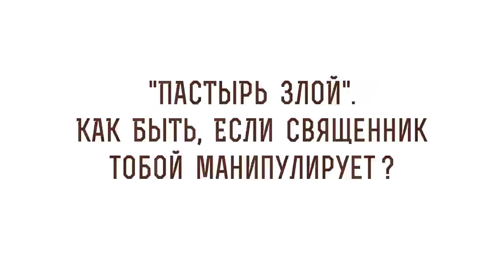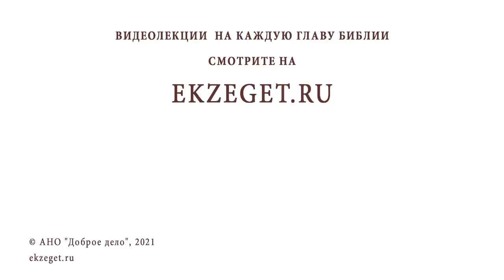"Пастырь злой". Как быть, если священник тобой манипулирует ? Священник Владислав Береговой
Вместе со священником Владиславом Береговым отвечаем на вопрос: "Пастырь злой".  Как быть, если священник тобой манипулирует?".

🔸 Злое пастырство.
🔸  Доброе большинство.
🔸 Духовное единство.
🔸 Смена духовника.
🔸 Манипуляция сознанием.
🔸 Младостарчество.